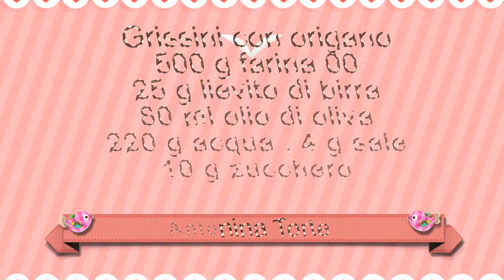grissini con origano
ingredienti 500 g farina oo
25 g lievito di birra
4 g sale, 10 g origano, 10 g zucchero
80 g olio di oliva,220 g acqua
dopo aver fatto l'impasto lasciarlo lievitare messo in una bul coperto con pellicola